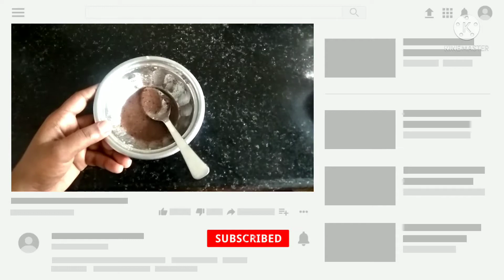How to remove underarms and inner tighs darkness at home/private area darkness removal pack in tamil